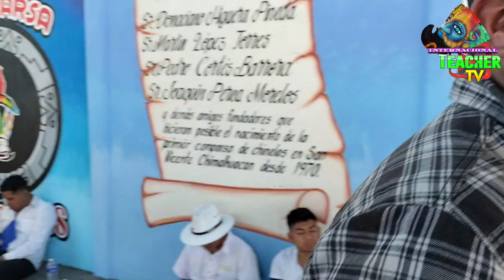QUE GUAPAS REINAS ACOMPAÑANDO A LOS CHINELOS EN LA FERIA DE CHIMAL 2023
La presencia de las mujeres en este ámbito es maravilloso por la representación de igualdad de género y que hace en mejoría la convivencia entre pares